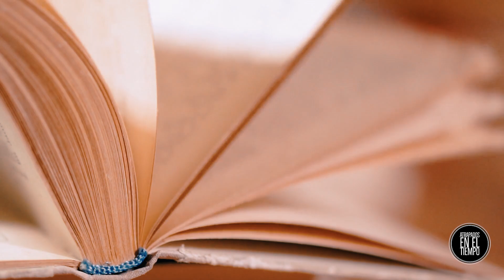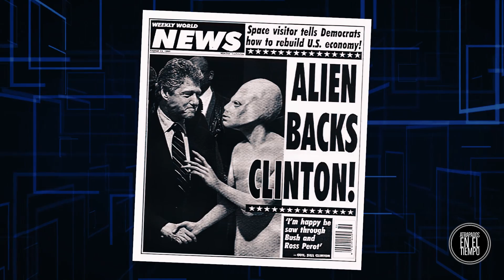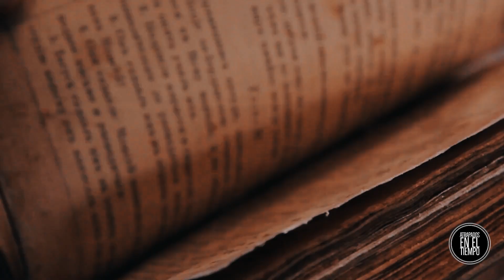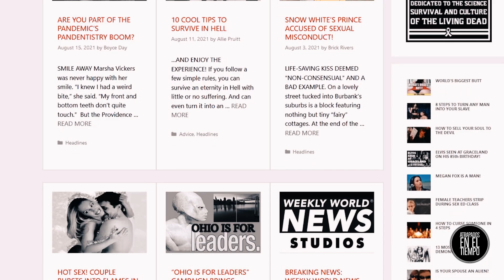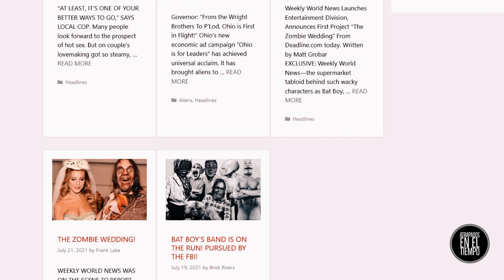NAPOLEÓN FUE ABDUCIDO POR EXTRATERRESTRES Y LE IMPLANTARON UN CHIP